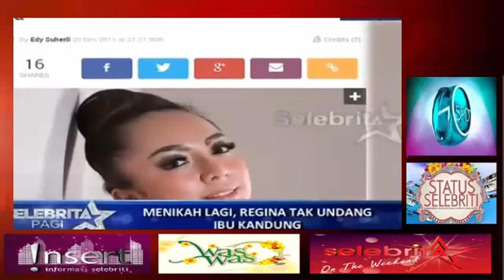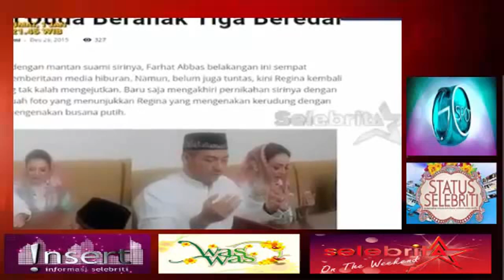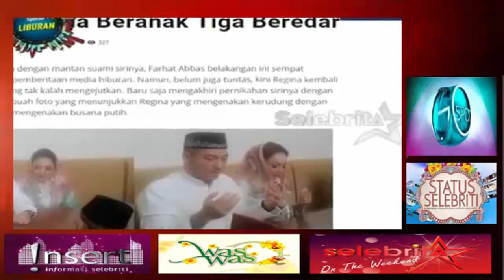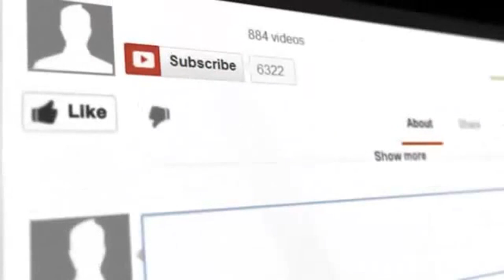Gosip Artis 6 Januari 2016 ~ Regina Menikah Lagi Dengan Krisna Murti dengan Mahar Perhiasan 2 Milyar